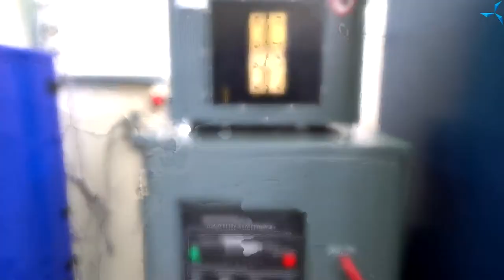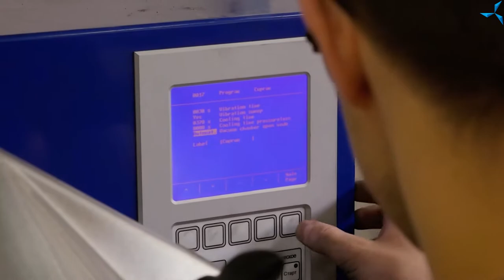Secteur de fonderie de "Sovelmach": avant/après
Nous continuons à vous présenter les changements touchant les zones louées de "Sovelmach".

 Dans les vidéos précédentes, nous avons montré à quoi ressemblaient les secteurs de bobinage et d'essai au moment de leur création et ce qu'ils représentent aujourd'hui — en 2021.

 Dans cette vidéo, vous verrez comment le secteur de fonderie a changé. Aujourd'hui, c'est une zone assez spacieuse avec beaucoup d'équipement:
 - machine de fonderie par injection sous vide;
 - machine à granuler - elle est nécessaire pour transformer des matériaux plus dimensionnels en granulés fins ;
 - four à moufle — il est utilisé pour la préparation du châssis pour le coulage du métal, ainsi que pour le séchage de stators plus dimensionnels ou de plusieurs stators à la fois;
 - armoire de séchage industrielle qui permet également le séchage des stators cirés ;
 - réchauffeur à induction - nécessaire pour chauffer les matériaux métalliques ;
 - machine à rectifier;
 - machine à percer;
 - affûteuse d'outil;
 - presse hydraulique — cette presse est utilisée pour installer le stator dans le lit et les roulements sur les arbres, etc.;
 - tour et fraiseuse - ici, l'outillage et diverses pièces sont fabriqués, les moteurs sont modifiés.

 Laissez des commentaires et partagez la vidéo avec vos amis. Laissez le plus de gens possible découvrir notre entreprise!